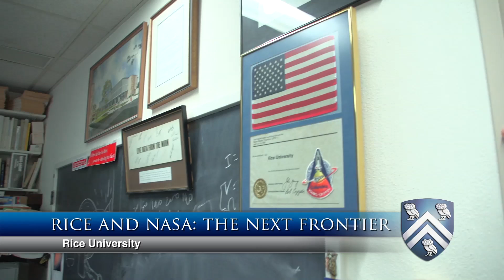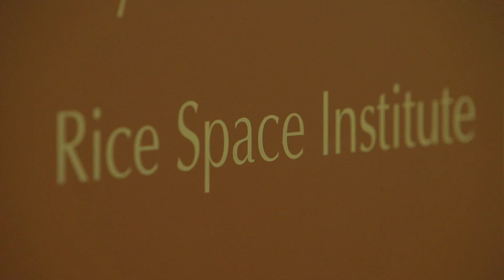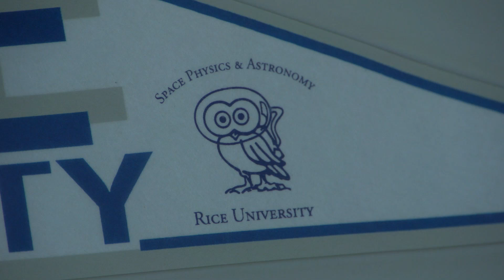A conversation with the new leaders of the Rice Space Institute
Rice University solar physicist David Alexander and astronaut Mike Massimino discuss their plans for the Rice Space Institute. Alexander has been named director of the institute and Massimino, on loan from NASA, has been named executive director.